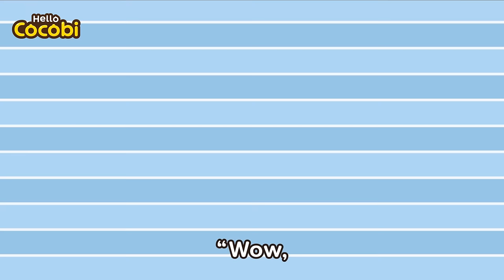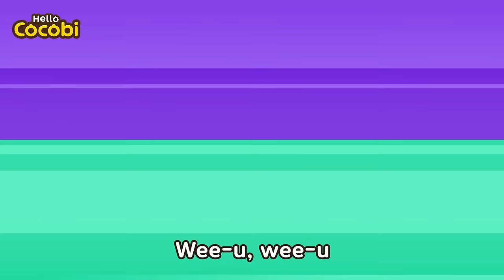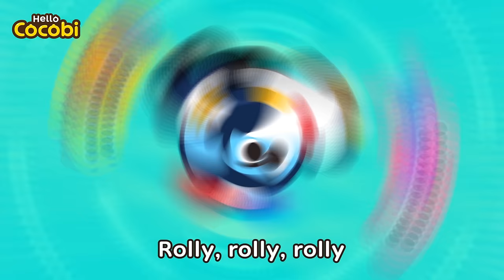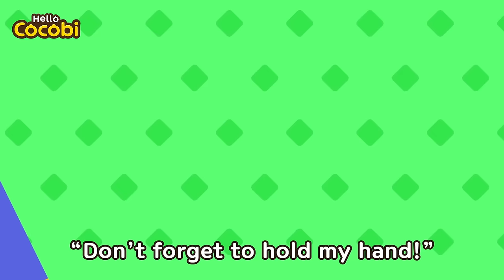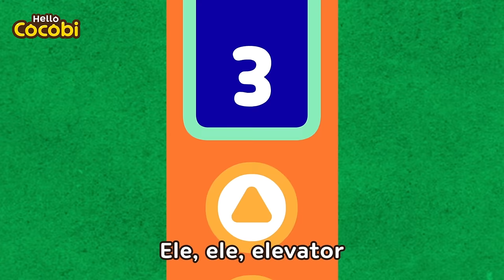Buckle Up! Car Seat Safety Song | Nursery Rhymes & Kids Song | Compilation | Hello Cocobi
📑Lyrics

“It’s tight!”
“I hate car seats!”
“Wait! Get to know me first”

I am a cool car seat
I will protect you
At the corner

Car seat! Go, go, go
Safety please! Go, go, go
Seatbelt! Go, go, go
Buckle up! Go, go go

“Wow! You’re awesome!”
“Thanks”

“I don’t want to get on!”
“Hey, you hurt my feelings”

I am a good car seat

“Sorry. I was wrong”
“Now I’ll always buckle up”
“Remember car seat safety”

Kids Dance, Music, Cocobi Songs, Nursery Rhymes, Learning,
Preschool, Babies, Educational, Outdoor Safety, Tips in the Car, Rules,
Safety Tips for Kids, Danger, Keep Safe, Seat Belts, Booster Seat, Road,
Elevator, Escalator, Stranger, Don't open the door
코코비 영어 동요, 어린이 안전 동요